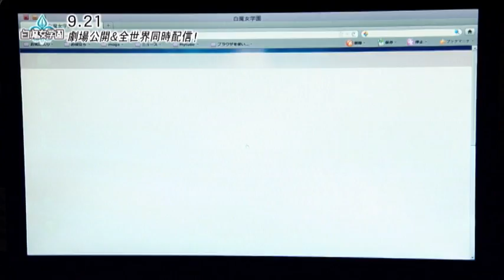「白魔女学園」劇場公開＆配信直前SP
9月10日（火）渋谷シネクイントで行われたプレミア上映の舞台挨拶や、渋谷PARCOパート１でオープン中の「白魔女学園カフェ」のオープニングイベント映像など盛りだくさん！これを見たら白魔女学園がさらに楽しめる！！